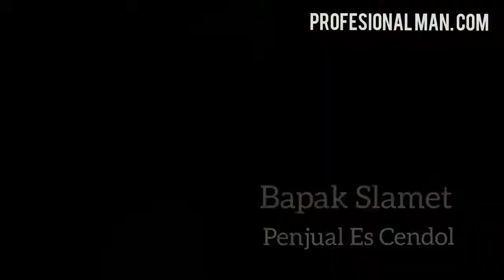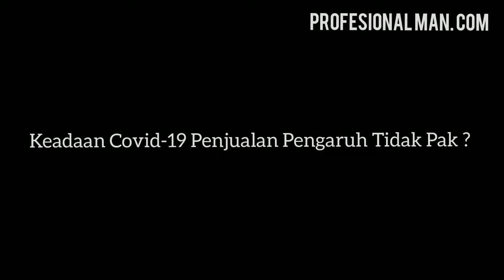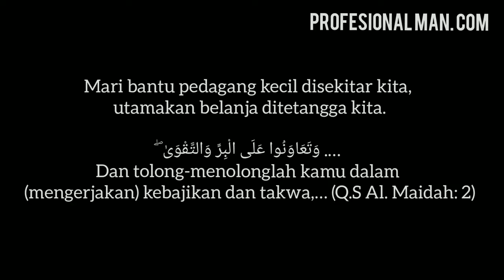Hanya Butuh 5 Jam 150 Gelas Ludes ; Es Cendol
Masih Tetap Segar Es Cendol Saat Pademi || Inspirasi, Masih Tetap Segar Es Cendol Saat Pademi || Inspirasi, Masih Tetap Segar Es Cendol Saat Pademi || Inspirasi

Keterangan Video :
Penjual Es Cendol
Nama : Slamet
Asli : Nguter
Lokasi Jualan : Depan Pasar Nguter
Jam Jualan : Dari Jam 07:15 WIB Sampai Habis
Menerima Pesanan Daerah Nguter

Conten Inspirasi 💡???

Apakah anda pernah pergi ke sungai dan melihat perahu ? Orang yang ingin menggerakkan perahunya butuh sebuah dayung. Sama halnya dengan inspirasi, hidup ini layaknya perahu tersebut.

Untuk mencapai suatu tujuan, kita butuh dayung agar bisa bergerak. Ketika anda ingin menjadi seorang Pebisnis sukses anda butuh inspirasi. Dan inspirasi tidak akan muncul pada diri orang yang hanya memiliki tekad setengah-setengah.

Karena, notabene nya orang yang malas tidak memiliki niat untuk mencapai tujuan. Sedangkan untuk mendapatkan inspirasi butuh niat dan tekad yang kuat, dengan kata lain motivasi.